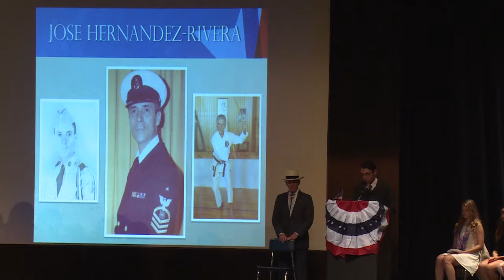RUHS "In Case You Asked" Jose Hernandez-Rivera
The story of Jose Hernandez-Rivera, who was interviewed for the RUHS "In Case You Asked," a book of historical interviews published for the United States Library of Congress.